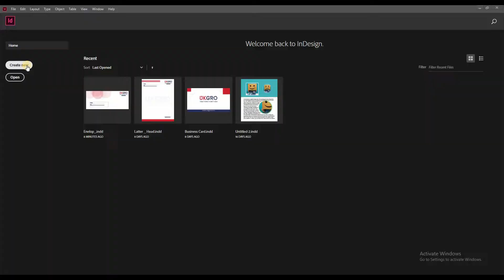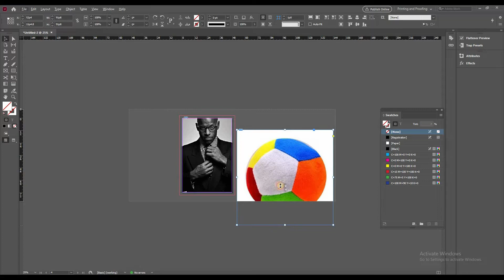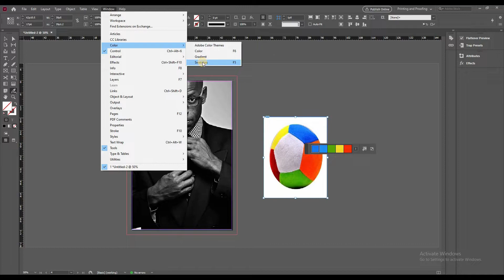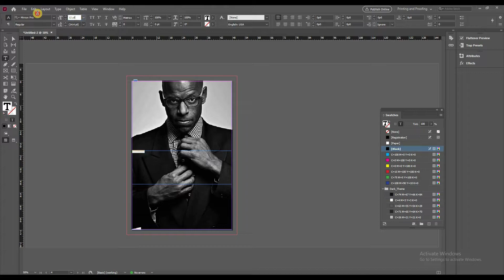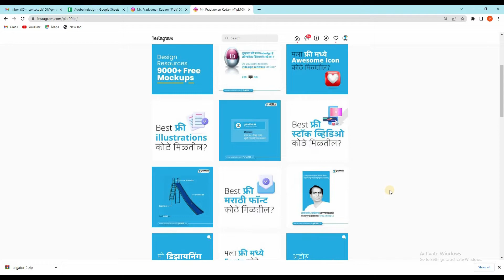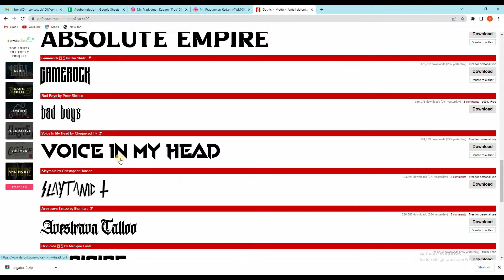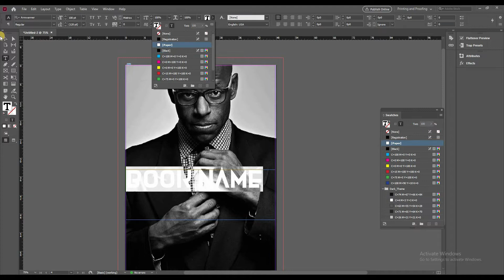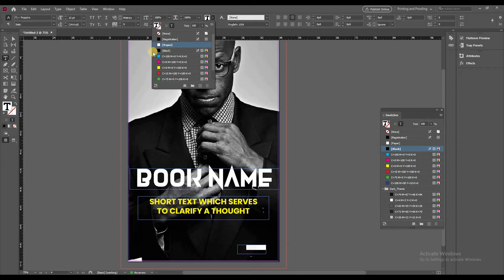How to Design Magazine Ad in Adobe InDesign मराठीमध्ये शिका